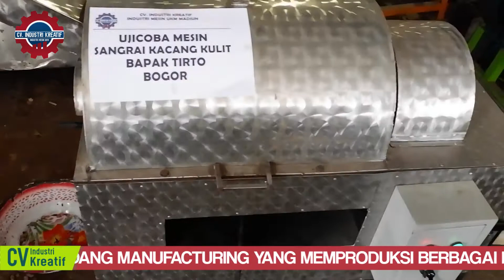MESIN SANGRAI KACANG OTOMATIS MUDAH MULTIGUNA DAN MEMUASKAN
Alat sangrai kacang tanah,Penggorengan kacang tanah,Wajan kacang tanah,Alat sangrai
Mesin Sangrai Sacang digunakan untuk membantu usaha kacang sangrai yang Anda lakukan khusunya untuk usaha dalam proses sangrai yang harus di lakukan dengan hati-hati agar kacang yang di hasilkan tidak gosong dan bisa matang dengan merata.

Dengan menggunakan mesin sangrai kacang semua masalah yang di lakukan dengan cara manual bisa di atasi dengan menggunakan mesin sangrai kacang. Untuk itu sebaiknya jika Anda menjalankan usaha sangrai kacang lebih baik segera mendapatkan mesin sangrai kacang.

Customer Service :
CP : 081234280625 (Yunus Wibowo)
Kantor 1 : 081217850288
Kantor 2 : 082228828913